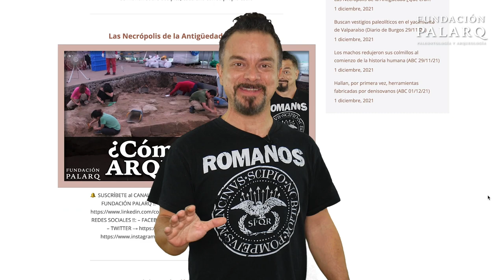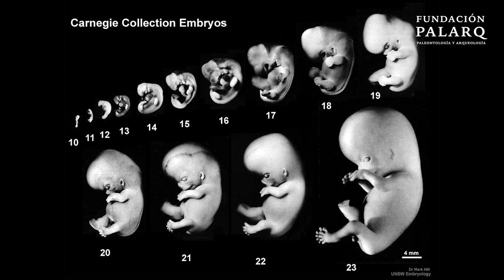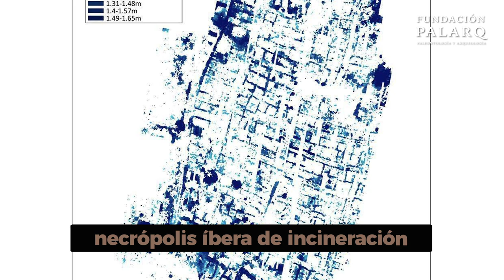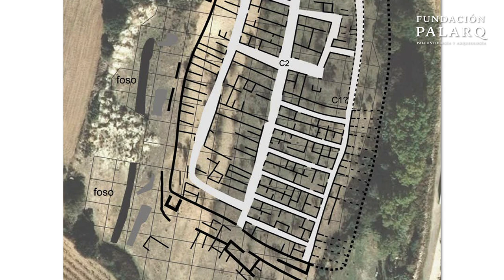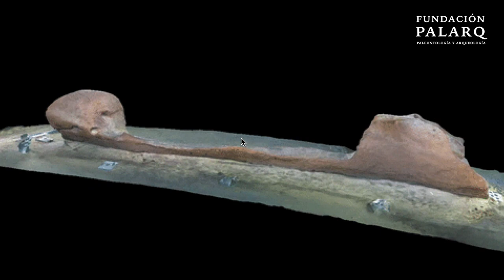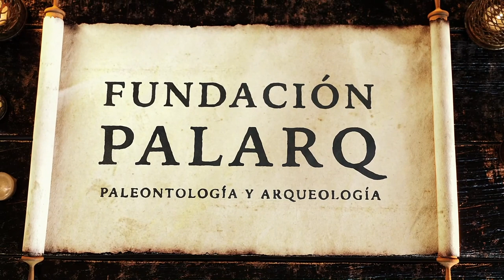🔴 El cerebro humano se encogió hace 3.000 años | Últimas Noticias de Arqueología y Paleontología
0:00 Introducción
0:29 Descubren en una cueva de Córdoba los restos de ropa más antiguos de la Península
1:30 Así perdieron la cola nuestros antepasados
2:10 Los arqueólogos hallan en Tarragona una ciudad íbera fortificada
3:14 Los restos de un hombre de hace 11.700 años en Navarra abren una investigación sobre el uso del arco en la Prehistoria
4:39  La cueva de los Homo Naledi ofrece los primeros restos de un niño
5:21 Descubren la tumba del tesorero y escriba real de Ramsés II en la necrópolis de Saqqara
6:10 El cerebro humano se encogió hace 3.000 años, ¿por qué?
7:26 Los vikingos también llegaron los primeros a las islas Azores
8:34 Le encuentra una canoa casi intacta de más de 1.000 años de antigüedad
9:24 Resuelto el enigma de las momias de hace 4.000 años con aspecto moderno